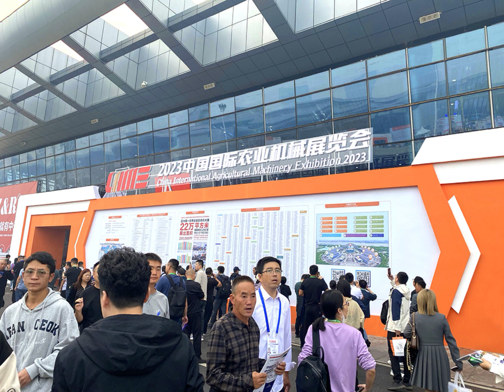China International Agricultural Machinery Exhibition 2023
Tina Chen
CHINA INTERNATIONAL AGRICULTURAL MACHINERY EXHIBITION
China Int'l Agricultural Machinery Exhibition
Tina Chen - pompe d'injection diesel
Wha/tsa/pp:+ +86-133/869/01379
tina at china-lutong dot net